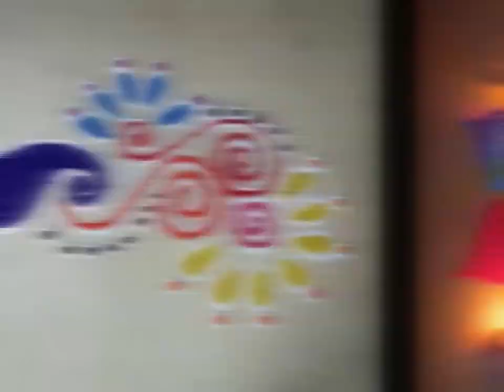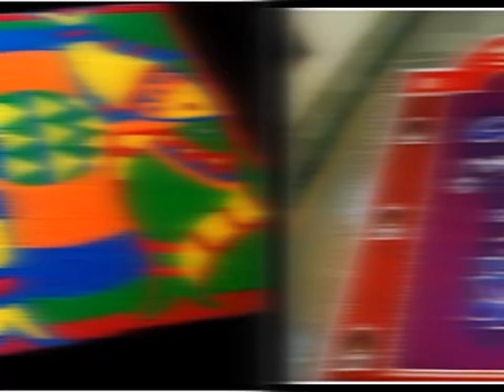Beautiful Rangoli Design | Diwali Kolam | muggu Designs | radham muggulu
Here is a beautiful, simple and quick Rangoli design for Diwali. Decorate your home with this beautiful Rangoli.